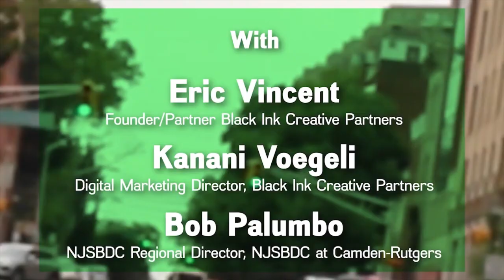Not the lowest Price!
Did you know that not all government contracts are awarded on the lowest price?  Bob Palumbo, NJSBDC Regional Director Rutgers Camden talks about how the lowest price doesn't always win the bid.